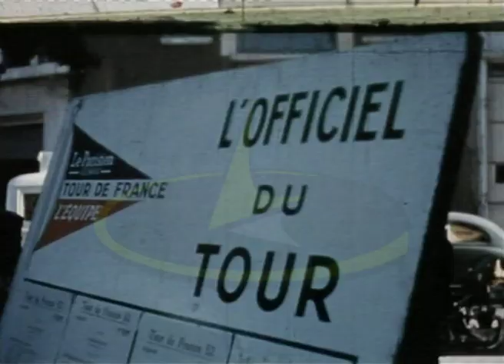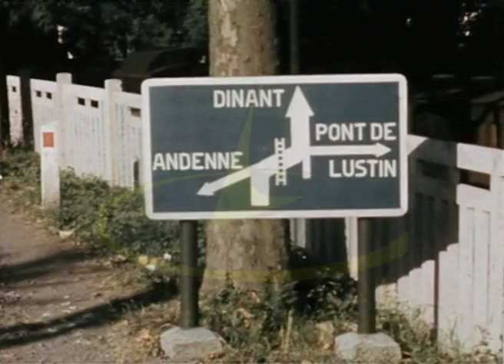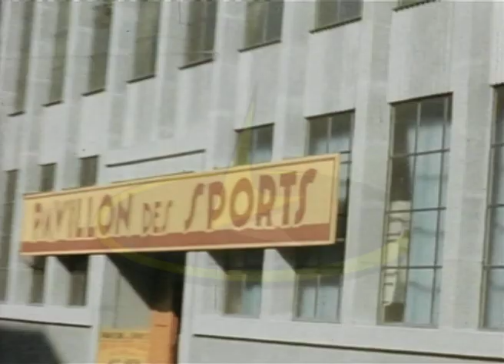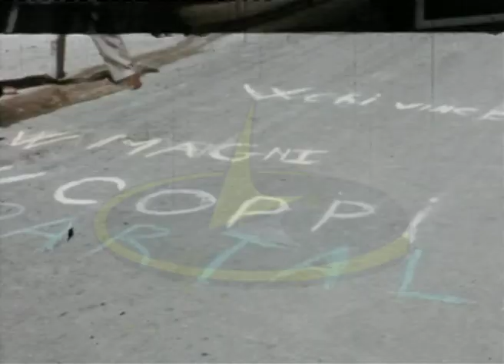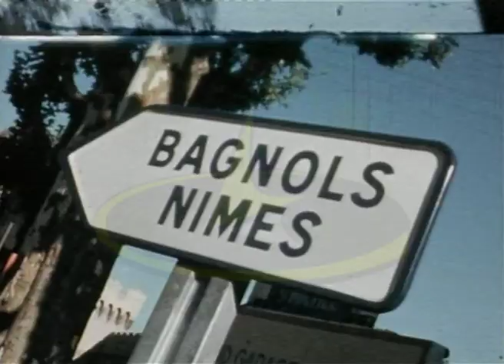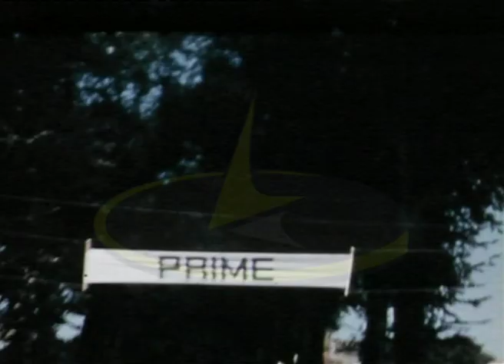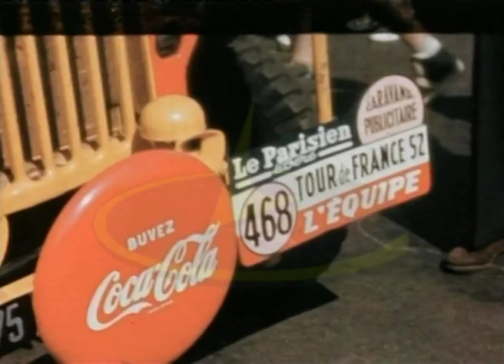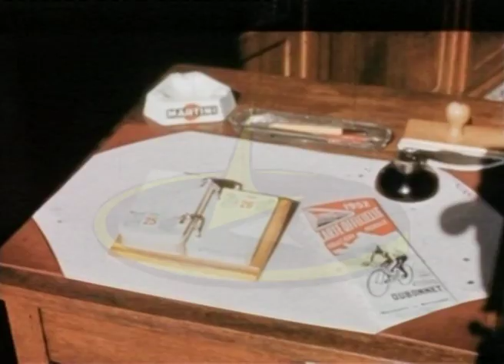Aspro Tour de France